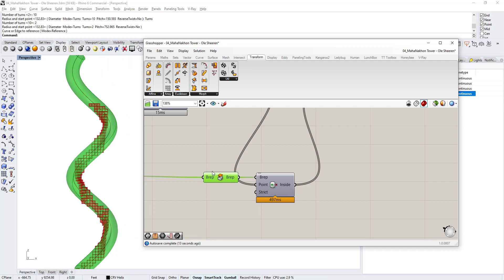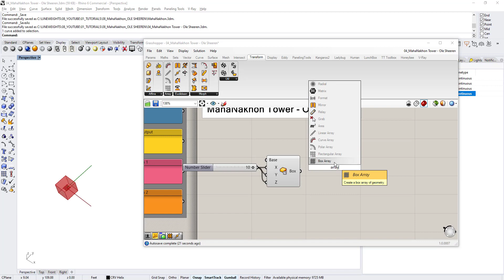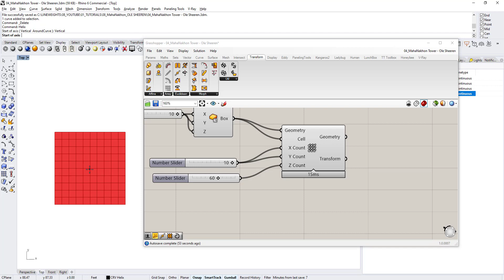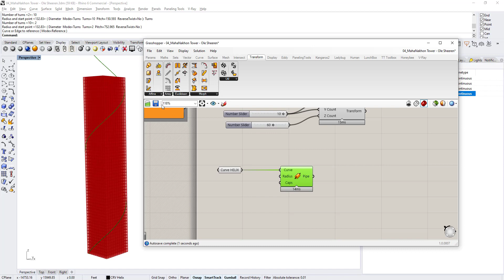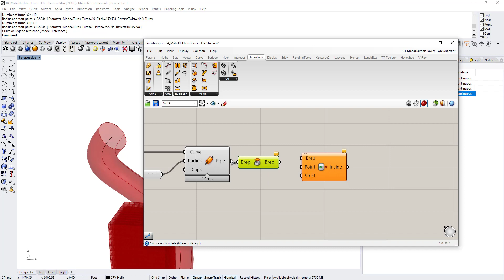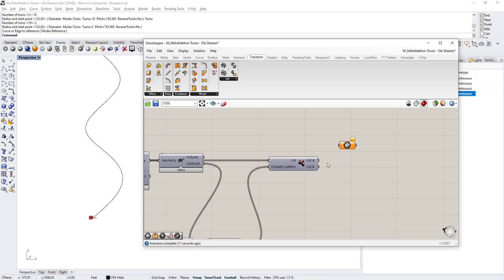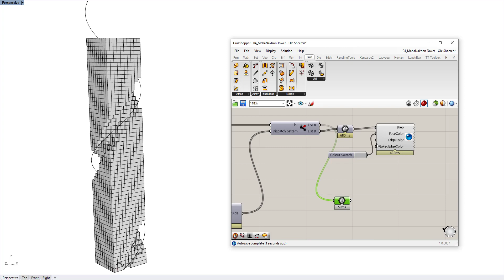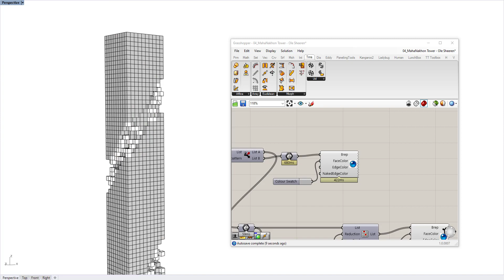Grasshopper Tower Tutorial - The MahaNakhon Tower by Buro Ole Scheeren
In this Grasshopper Tower Tutorial, we will create a parametric model of the MahaNakhon Tower by Ole Sheeren Architects. I am going to break this process down and show you how to use Rhino 3D and Grasshopper as a modeling tool to generate this parametric pixel tower.

Looking for the YouTube tutorial files?
Download them and get my free training "20 Tips to Model twice as Fast in Rhino and Grasshopper" using this link!

Besides the tutorial files, you'll also get
✅ my Custom Rhino Display Modes
✅ my custom Python scripts
✅ my personal Grasshopper Template to keep you organized
✅ my Custom Grasshopper Components to improve workflow and automation
✅ my personal Aliases and Keyboard shortcuts (with pdf)

💻 In-Depth On-Demand Video Tutorials
Want to take your skills to the next level? Check out our on-demand video tutorials at The Lineweights Academy with courses on
🔵Rhino
🔵Grasshopper
🔵Adobe CC and more

0:00 Start
0:55 Tutorial Start
3:50 Building the Helix
6:20 Point in Brep
8:20 Dispatch
9:35 Custom Preview
11:20 Random Reduce